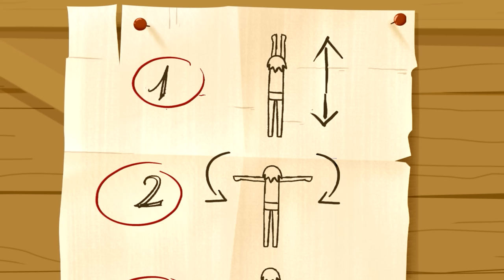The Daltons 🌵 An Unnatural plan to escape! | in English HD